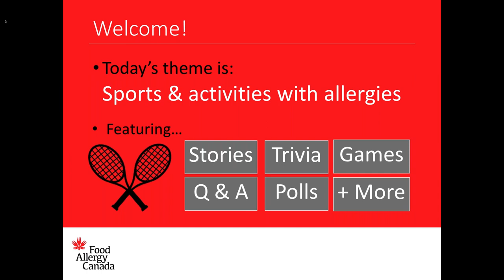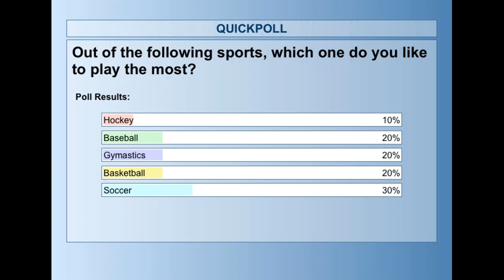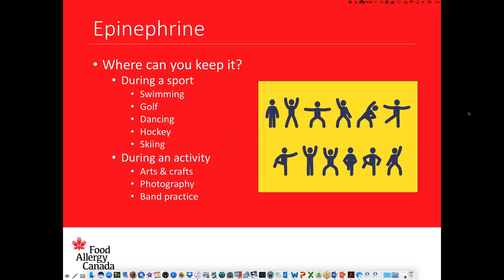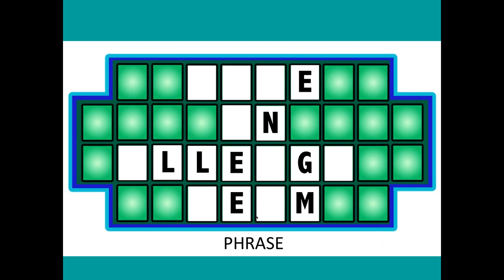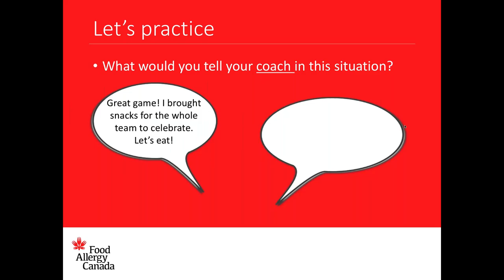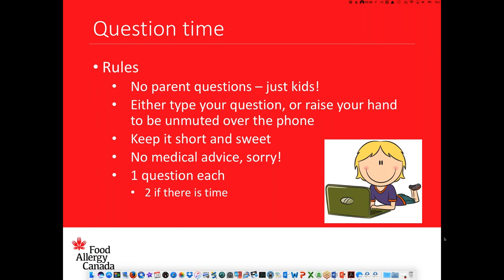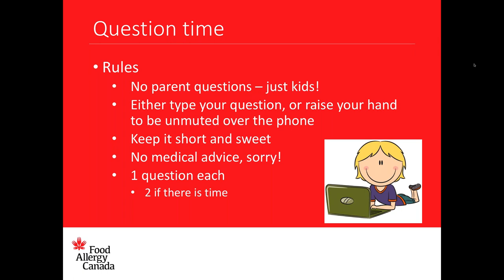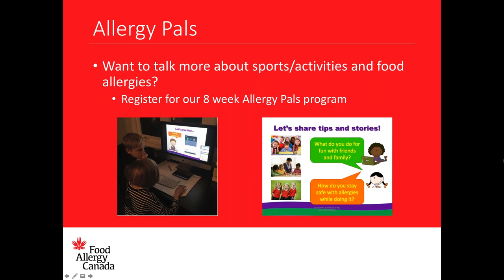Allergy Pals Monthly - Sports & Activities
This is a monthly peer mentorship session for children aged 7-11 with food allergies. This month's theme will be managing food allergies during sports and activities. This interactive session involves a trained peer mentor discussing key educational points, while leading the participants in games and activities. The next session will be Sunday, October 29th, 2017.